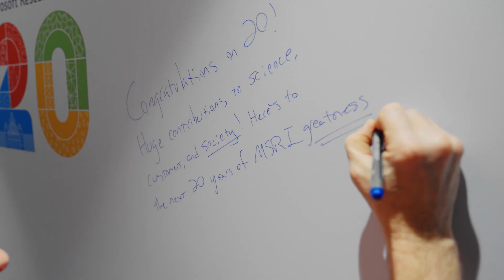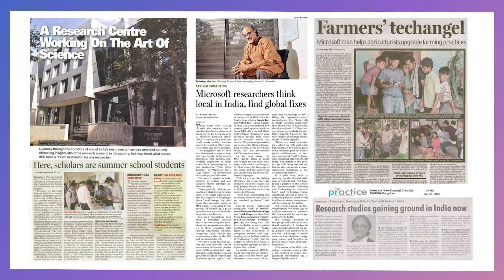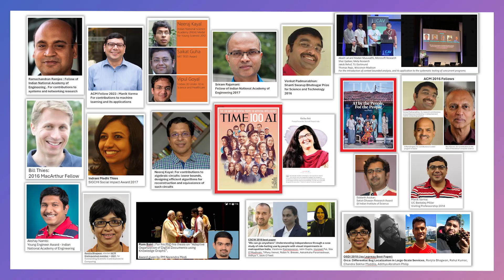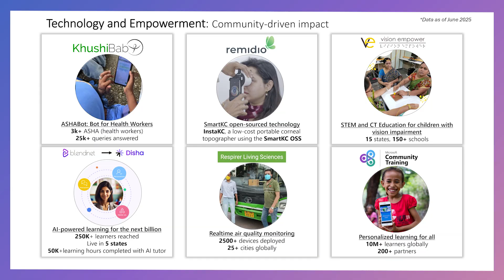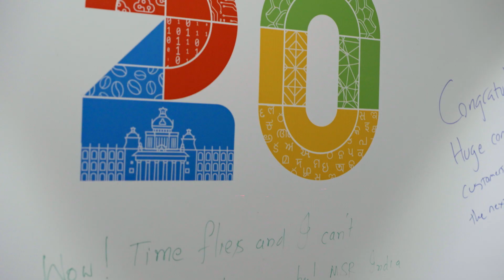Microsoft Research India - The evolution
Learn about Microsoft Research India’s journey from its inception to becoming a leading research center in computer science in India.